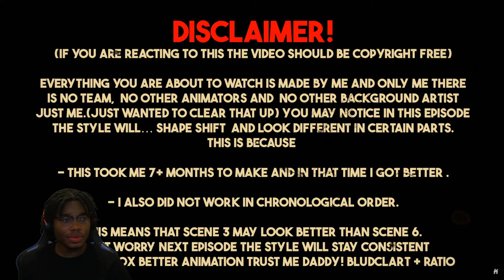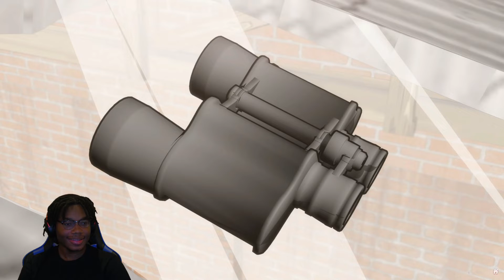YOURRAGE IS IN AN ANIME?! Return Of The Knees | "Pilot" - Episode 1 Reaction